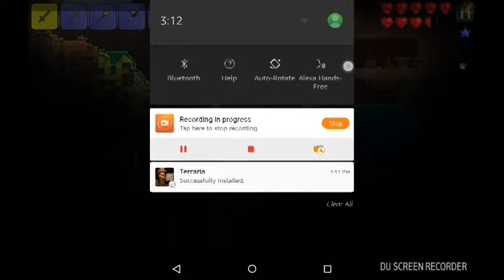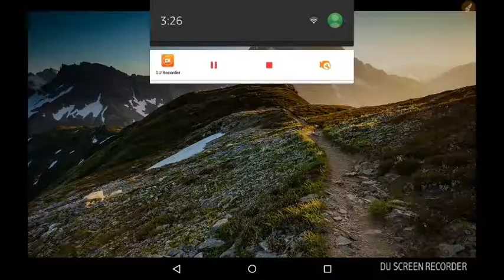terrari game play